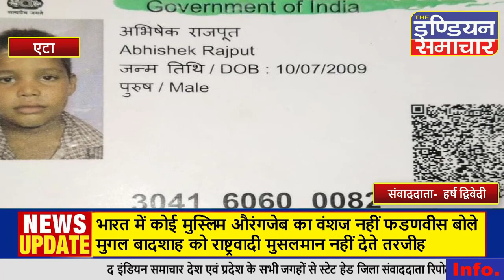एटा में एक अज्ञात स्कॉर्पियो ने 16 वर्षीय किशोर को टहलते हुए हाईवे पर मारी टक्कर